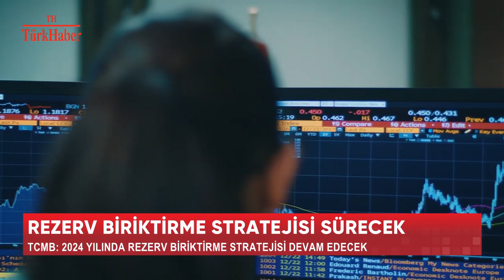REZERV BİRİKTİRME STRATEJİSİ SÜRECEK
TCMB: 2024 yılında rezerv biriktirme stratejisi devam edecek